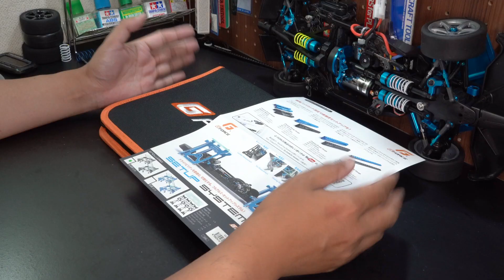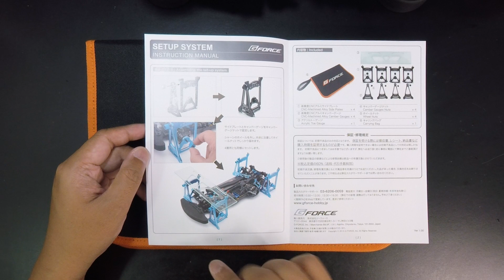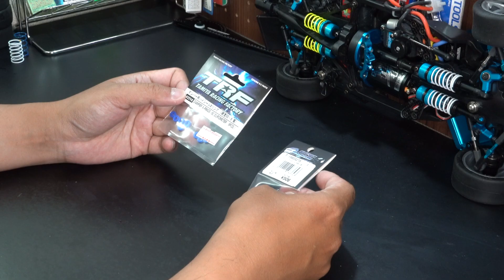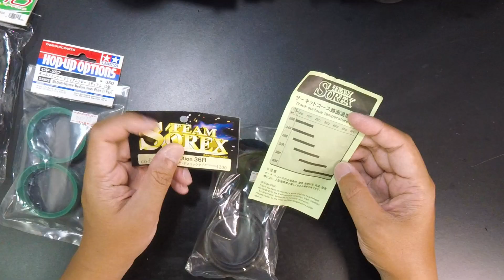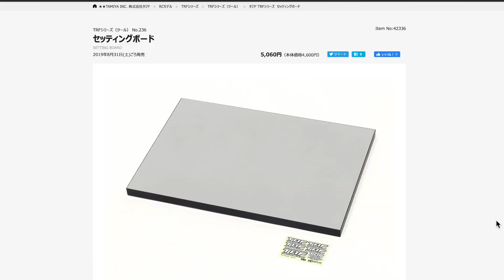アライメントゲージ購入で本格サーキット走行を目指す！？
レディオガガさんでの久しぶりのサーキット走行が楽しかったので
色々な反省点を踏まえつつ本格的にサーキット走行リハビリする為に
G FROCEアライメントセットアップゲージを購入いたしました。

今後、マシン性能維持メンテナンス
アライメント調整の他、タイヤ選び、ダンパーセッティングなど
サーキット走行に必要な事を情報共有していきますので

 @【モデオの大人趣味チャンネル】Modeler Oyaji